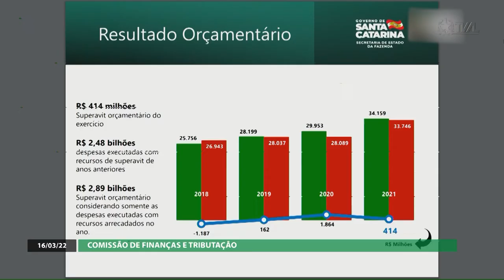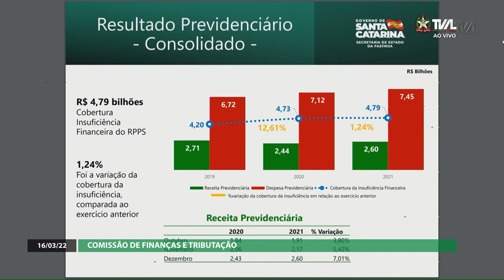É Notícia - Deputados recebem secretário de Estado da Fazenda - 16/03/22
A Comissão de Finanças e Tributação recebeu o secretário de Estado da Fazenda para a apresentação do relatório com dados sobre as receitas do Estado nos últimos quatro meses de 2021.